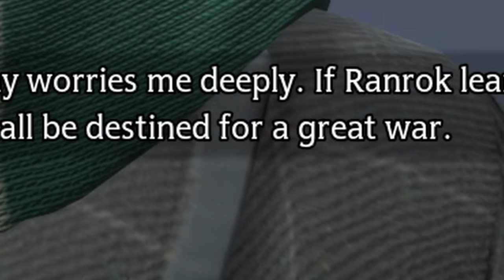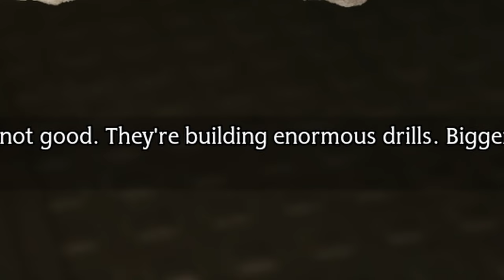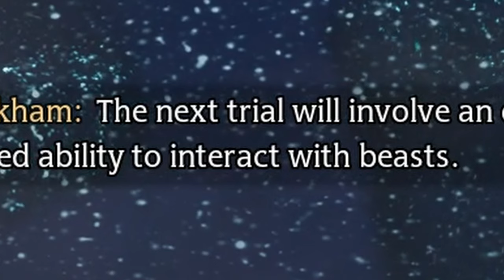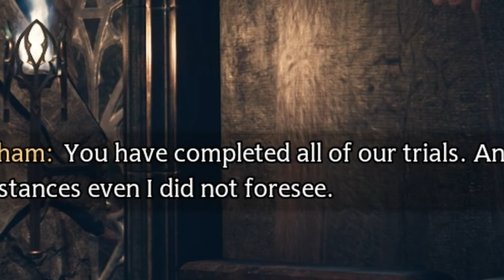What I regret after finishing Hogwarts Legacy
James Wand's final legacy... sucks. Find out why in my new Hogwarts Legacy PC 4K/UHD gameplay video.

ATTRIBUTIONS:
Arnold, David. "The Name's Bond... James Bond" Casino Royale: Original Motion Picture Soundtrack. Sony Music Entertainment, 2006.